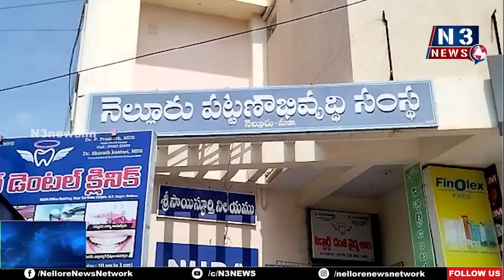అధికారానికే దూరంగా ఉన్నా.. నియోజ‌క‌వ‌ర్గ బాధ్య‌త నాపై ఉంది..!!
అధికారానికే దూరంగా ఉన్నా..
నియోజ‌క‌వ‌ర్గ బాధ్య‌త నాపై ఉంది..!!
- నుడా కార్యాల‌యాన్ని సంద‌ర్శించిన ఎమ్మెల్యే కోటంరెడ్డి
- 30న నుడా కార్యాలయం ముట్టడిని 15 రోజులు పోస్టుఫోన్
- మే15వ తేదీ నాటికి పనులు ప్రారంభించకపోతే
15న నుడా కార్యాలయం ముట్టడిస్తాం